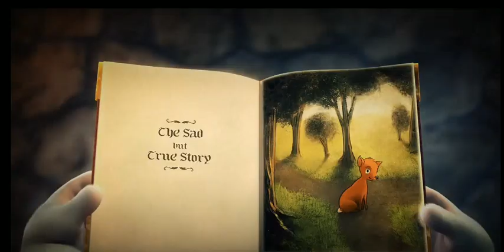Cartoon Video/@babybus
Creative common video @LittleBabyBum @babybus @ChotoonzTV @videogyan